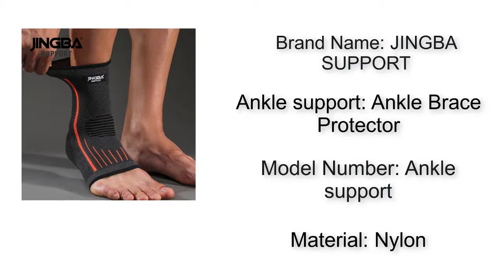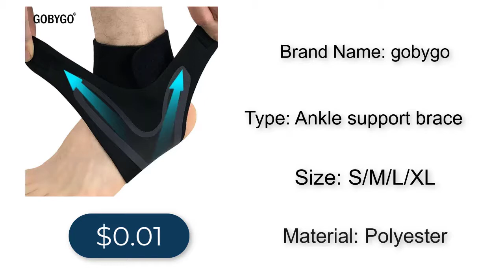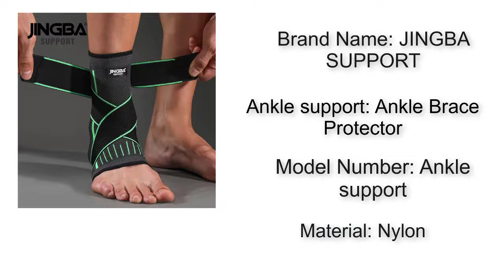Top 5 Best Ankle Support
Hello guys. In this video I'm gonna show you Best Ankle Support

5. JINGBA SUPPORT 1 PCS Protective Football
4. GOBYGO Sport Ankle Support Elastic High
3. AOLIKES 1 PC Sports Ankle Brace Compression
2. JINGBA SUPPORT 1 PCS 3D Compression
1. Sport Ankle Support Brace Elastic High